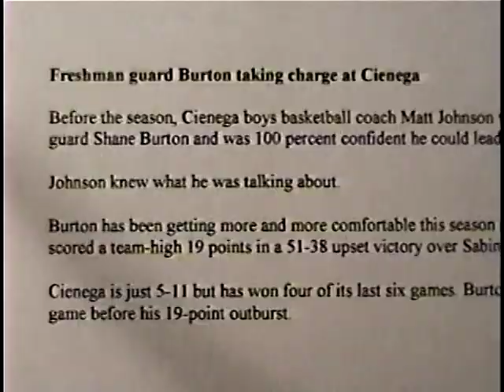Shane Burton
Highlights of Shane Burton of Cienega High School